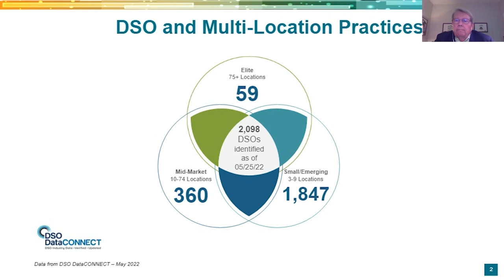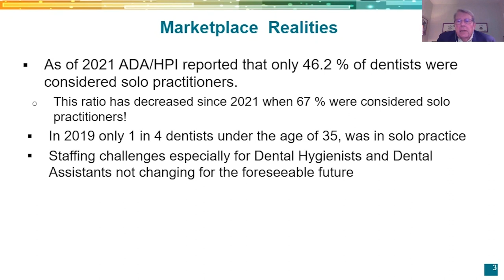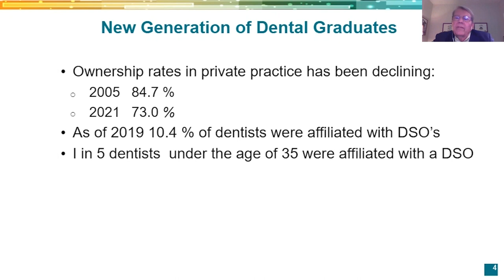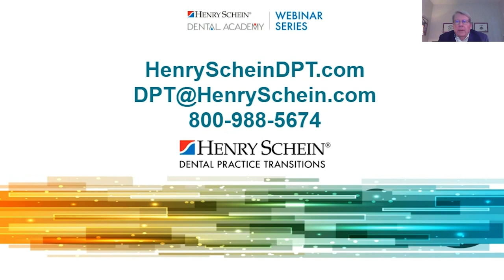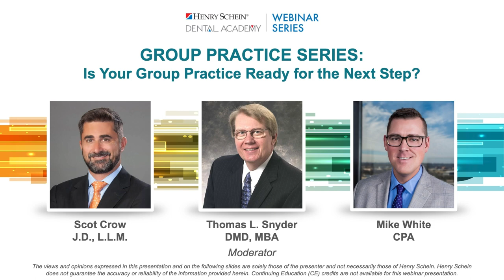Is Your Group Practice Ready for the Next Step?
If you are a group practice with two to 25 practice locations, you may have many questions that need answering as you make plans to take the next steps in 2023 and beyond.

Whatever questions you may have about your company’s growth and future path, Henry Schein Dental Practice Transitions has designed a webinar to assist you in taking that next step.

Join Senior Director of Transition Services, Dr. Thomas Snyder, and two renowned legal and financial experts, Scot Crow, and Mike White, as they tackle the following questions and more during this webinar:
• What is happening in the dental profession and why is there so much activity around acquisitions?
• What is EBITDA?
• Why and how is EBITDA Calculated during acquisitions?
• How long has this consolidation been going on and what do we see in the next 5 to 7 years?
• What foundational things should I be doing now with my practice; legal perspective, financial perspective?